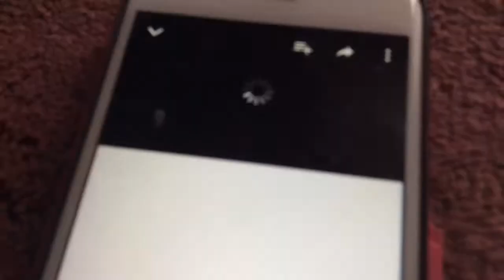The best of Minecraftsonic Coolguy27